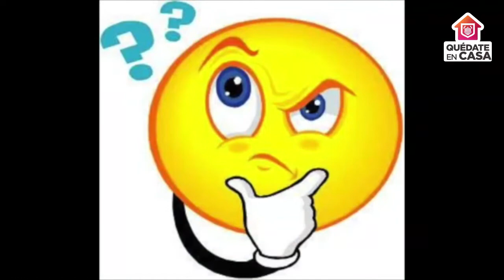Sesión 8. Alebrijes en Movimiento / Crecer con Arte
En esta sesión las maestras Kritzia Amaro y Fernanda Rojas nos presentan a una nueva amiga (Rafa) y junto a ella, nos invitan a conocer algunos animales de la tierra.